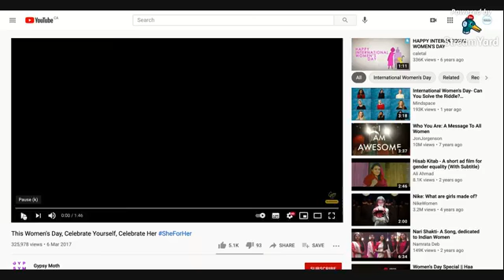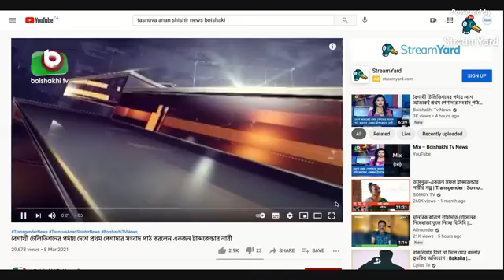IWD: Women of Diversity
Celebration of Women's day with the women of SOGIESC community.